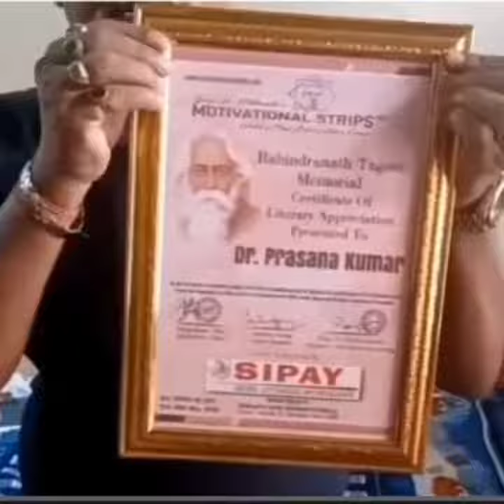କବିସୂର୍ଯ୍ୟନଗର:ଶ୍ରିଆଚଲ ଦେଶରୁ ପୁରସ୍କୃତ ହେଲେ କବିସୂର୍ଯ୍ୟନଗର ନନ୍ଦିଆଗଡା ଗ୍ରାମର ଅଧ୍ୟାପକ ଡ.ପ୍ରସନ୍ନ କୁମାର